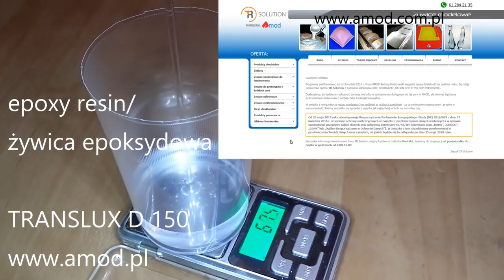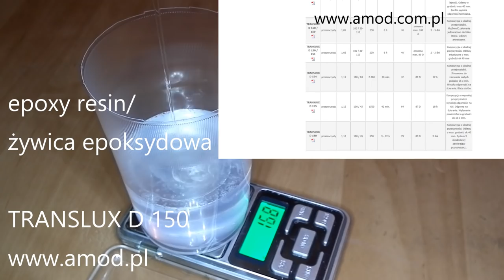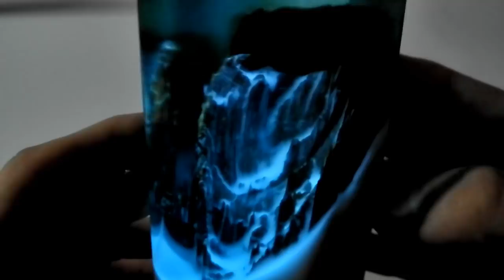Night Lamp with Resin and Wood 💡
Banggood:
1. 10mm lathe tool set